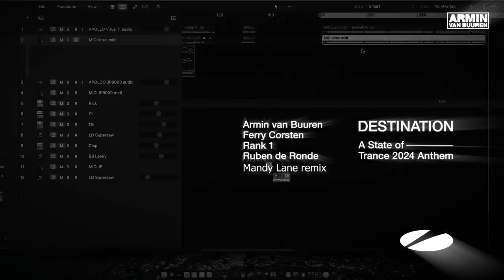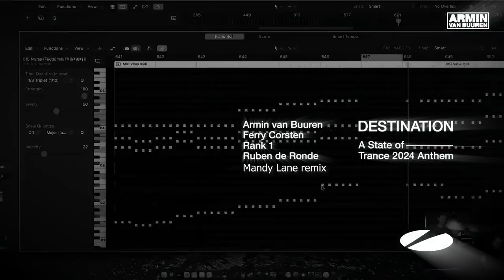Armin van Buuren, Ferry Corsten, Rank 1 & Ruben de Ronde - Destination (Mandy Lane Remix preview)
little preview.. merry Christmas 😛